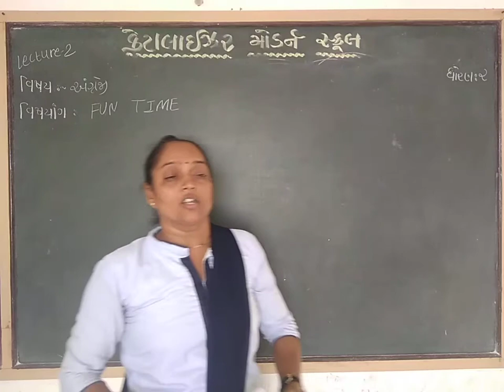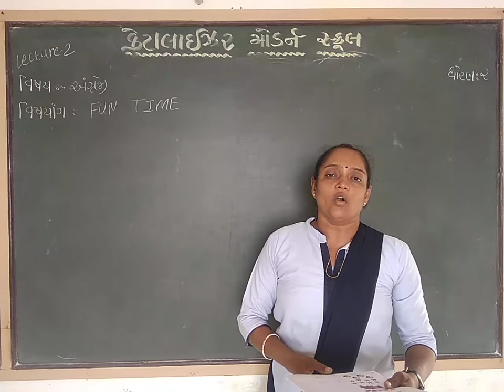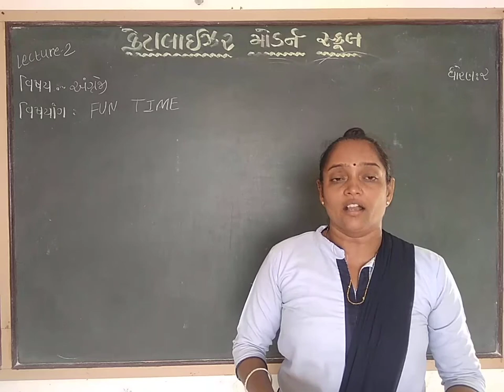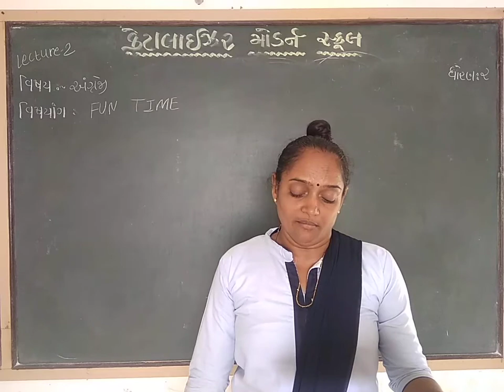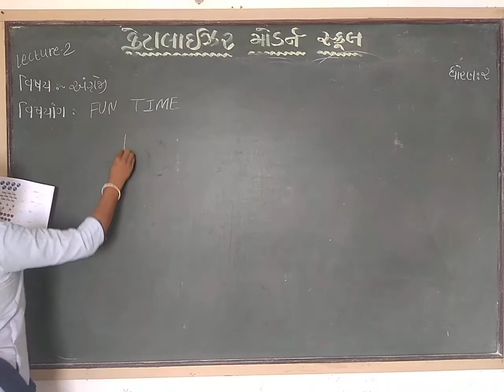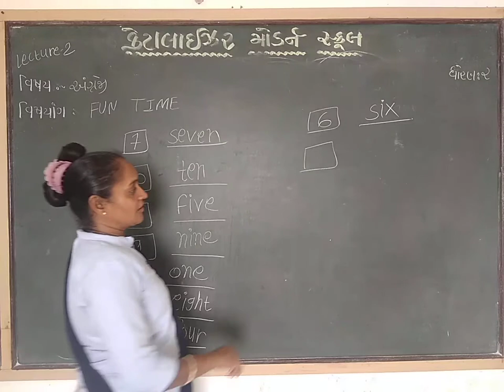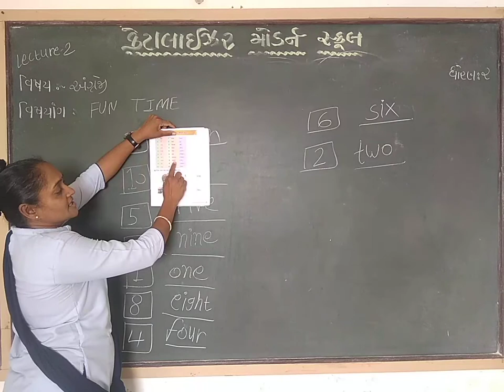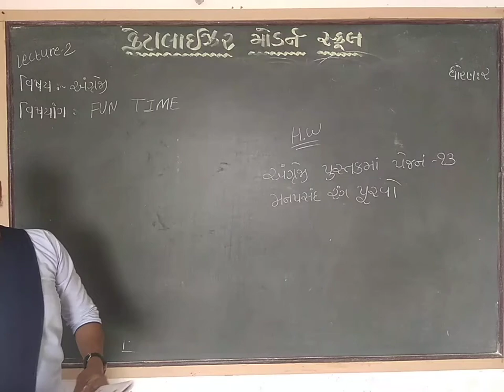STD 2 અંગ્રેજી | Ch 2 NUMBERSfuntime | Lecture 2